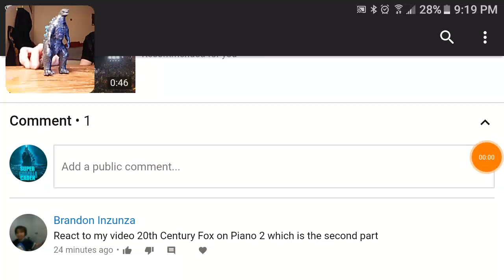Godzilla Reacts 20th Century Fox On Piano 2 By Brandon Inzunza